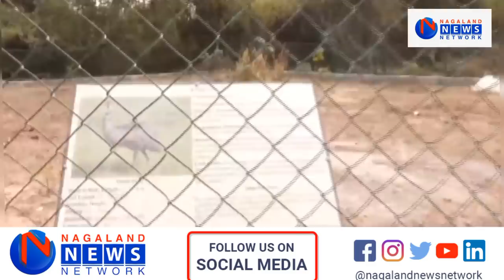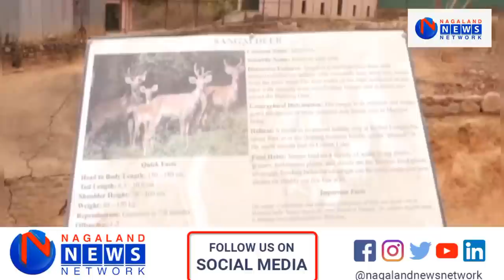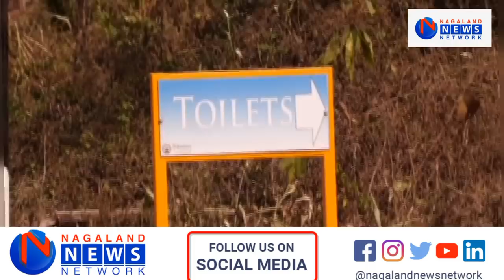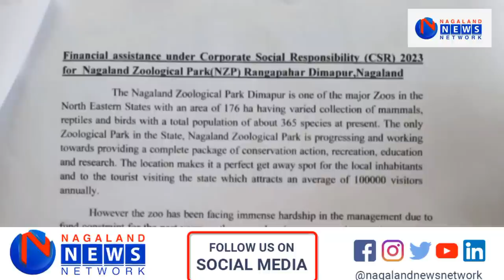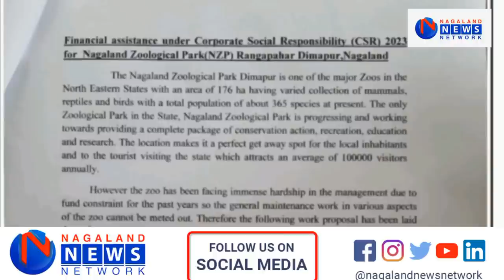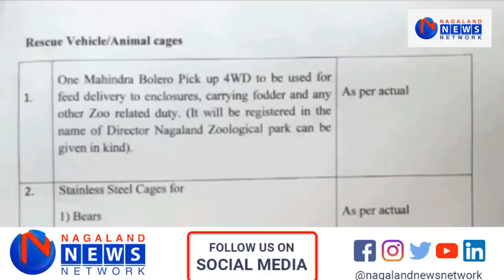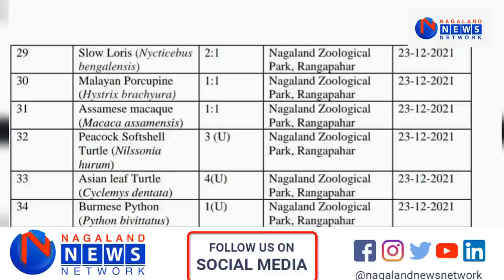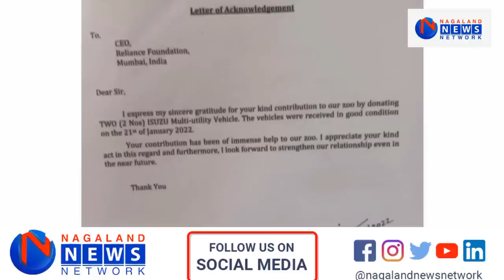AMBANI'S ZOO ACQUIRES ANIMALS FROM NAGALAND GOVT BUT AT WHAT COST?